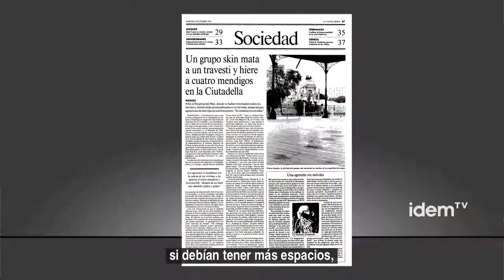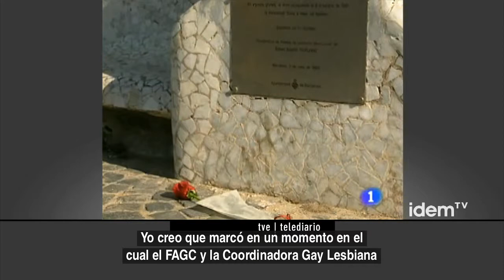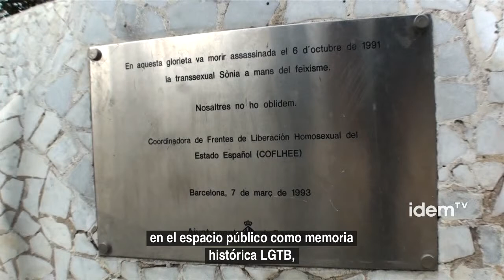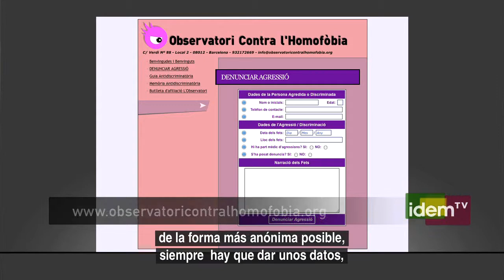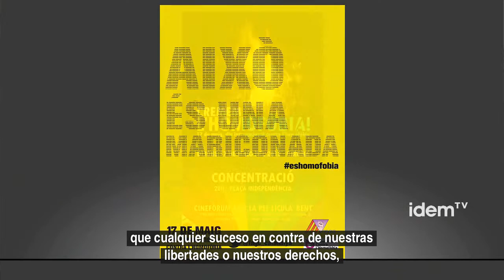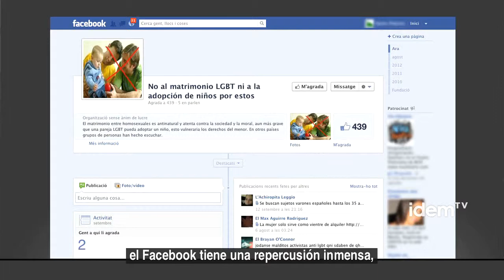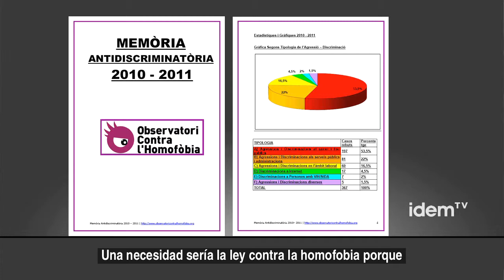Entrevista al Front d'Alliberament Gai de Catalunya (subt. español)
Mira todos nuestros programas y noticias en idemtv.com

Idem TV inicia con ésta una serie de entrevistas a los diferentes grupos lgbt que hay en nuestro país. El objetivo es visibilizar sus acciones y también la diversidad del movimiento lgbt. En primer lugar hemos querido entrevistar a Eugeni Rodríguez, un veterano activista lgbt, portavoz del Frente de Liberación Gay de Catalunya (asociación lgbt decana del Estado y de Catalunya), e impulsor del Observatorio contra la Homofobia. Recientemente se ha presentado la última memoria del Observatorio donde se analizan las diferentes denuncias recibidas por esta plataforma. En la entrevista hablamos con Eugeni del Informe, pero también del FAGC y su historia y evolución y sobre en qué momento está la reivindicación y el movimiento lgbt: si daremos pasos atrás en el actual contexto político y de si todavía hay reivindicaciones pendientes.